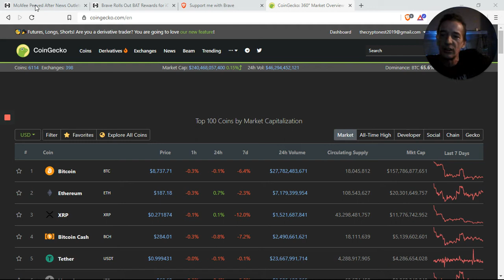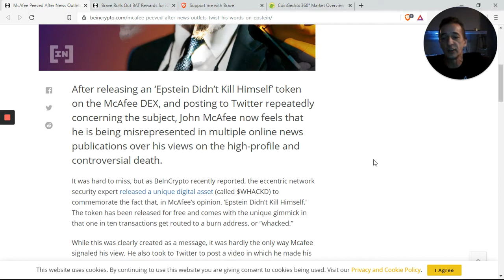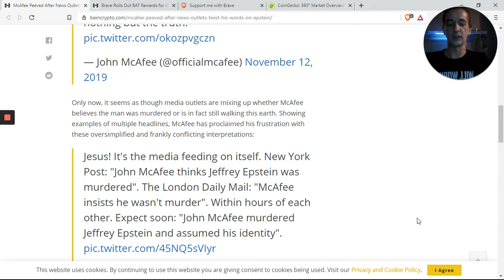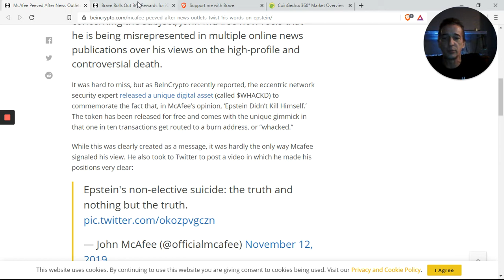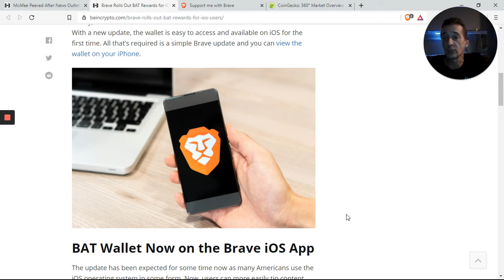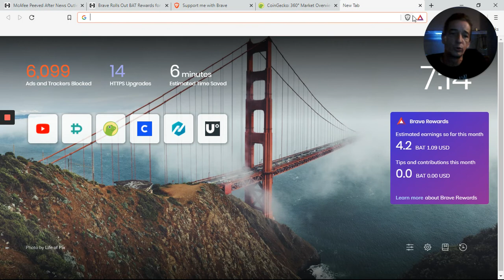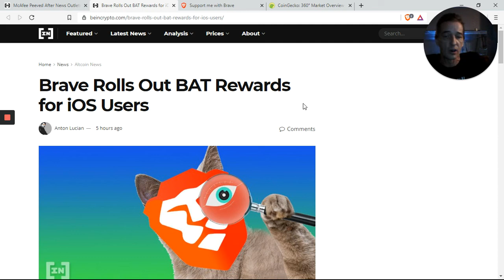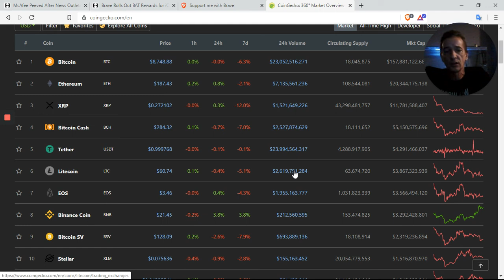"Epstein didnt kill himself" token Mcafee pi**ed off "media twists words"!?!?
Hi Everyone,
Welcome back to the Cryptonest.

John Mcafee is pissed off that the media is twisting his words. After he created the Epstein didnt kill himself token.

check out the links below to  read the whole articles in this video:

Facebook.com/groups/thecryptonest

for anyone interested in mining some bitcoin.

To buy and sell bitcoin and other cryptos get 10$ free and earn up to 130$ more.

Brave Browser for faster more secure browsing.

Check out Monarch wallet for an easy way to store, convert, buy, sell, and earn interest on your cryptocurrencies.

I am not a Financial Adviser, The ideas shared here are for entertainment only and they are just my opinions, nothing should be taken as legal or financial advice as I am not your financial adviser. Never buy anything because you heard some guy on you tube talk about it. Always do your own research , and never invest more than you can afford to loose as any investment can run the risk of loosing money.